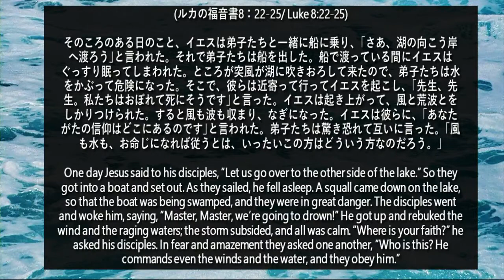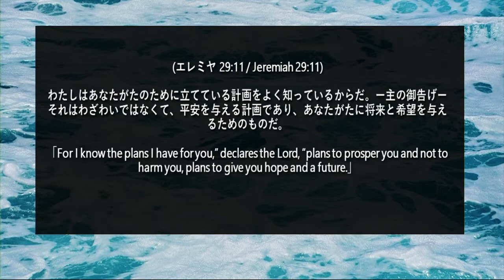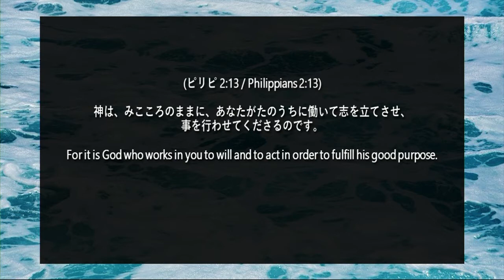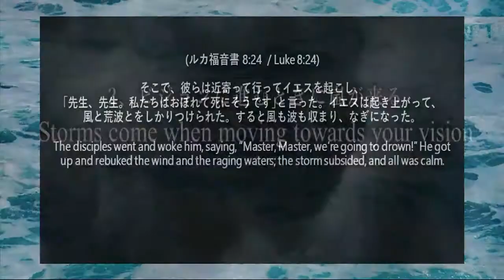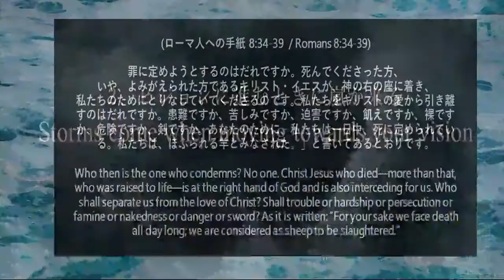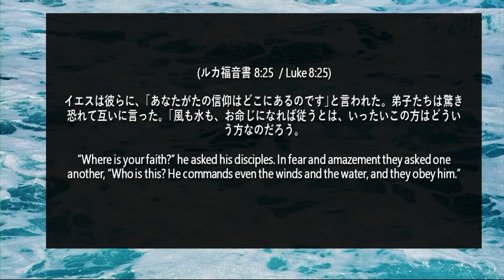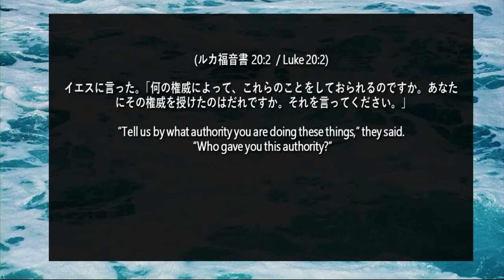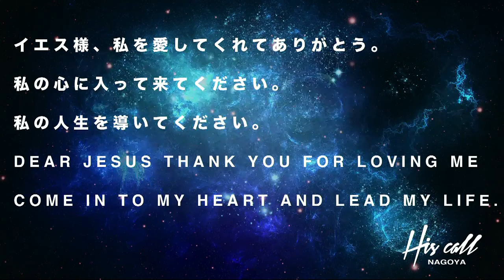向こう岸へ渡ろう Cross to the other side July 1st 2018 Shohei Ikegaya